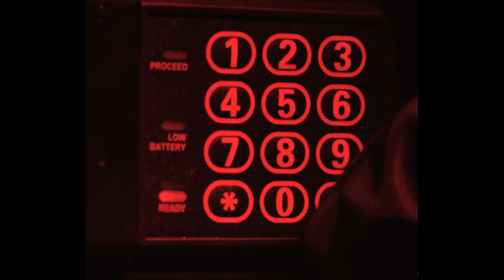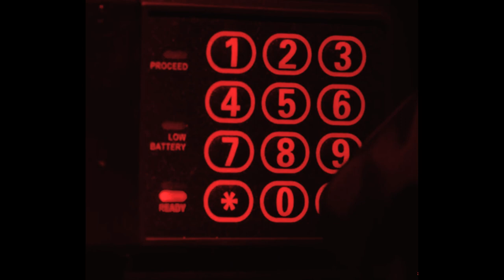[FREE] METRO BOOMIN X A$AP ROCKY TYPE BEAT - "SACRIFICE" (prod. GAVRON)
[FREE] METRO BOOMIN X A$AP ROCKY TYPE BEAT 2023

💰 PURCHASE/DOWNLOAD BEAT (BUY 1 GET 1 FREE)

PROD. GAVRON ©
FREE FOR NON PROFIT ONLY. YOU MUST GIVE ME CREDIT (prod. GAVRON) IN YOUR TITLE AND DESCRIPTION. This means YouTube or Soundcloud use with NO monetization. The free version of this beat is NOT available for streaming services such as Spotify or Apple Music.

[FREE] METRO BOOMIN X A$AP ROCKY TYPE BEAT 2023 - "SACRIFICE"

AM I DREAMING TYPE BEAT
METRO BOOMIN X A$AP ROCKY - AM I DREAMING TYPE BEAT
METRO BOOMIN TYPE BEAT 2023
METRO BOOMIN X A$AP ROCKY TYPE BEAT 2023
A$AP ROCKY TYPE BEAT 2023
HARD DARK BEAT 2023

00:00 INTRO
00:15 PRE HOOK
00:30 HOOK
00:45 VERSE
01:16 PRE HOOK
01:31 HOOK